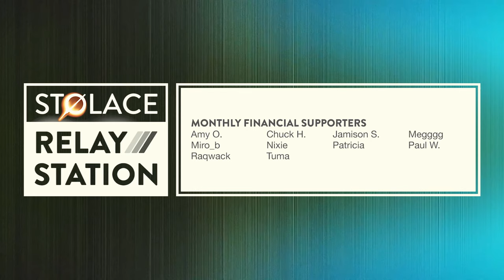Italian ambient & neoclassical music | global ambient music feat. Morning Haze & Ceramic [ep. 4.02]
The STOLACE | RELAY STATION feat. Morning Haze & Ceramic
Theme: Italian ambient and neoclassical music
Episode 4.02  //  Nov. 12, 2023

In this episode of The STOLACE | RELAY STATION, make sure your passport is up to date — we are taking a collective field trip to the picturesque landscape of Italy, where we're going to showcase some fantastic Italian ambient and neoclassical works.  My featured Italian artist on the program is Morning Haze with a fantastic track from their latest album "Ominous Ascent" .  We're also featuring a new album release from Ceramic later on in the program that I think you're going to enjoy. Plus the music of Entheogenic Sound Explorers, PCM, Andrea Bacci, shedir, Sacrobosco, Roe, and ILUITEQ.

Tune in for the video premiere at stolace.com, Sunday Nov. 12 at 8pm CST / 0200 UTC.

All artists and their music appear on this program with written permission.

The STOLACE RELAY STATION is a weekly ambient music radio program produced by Michael Tangen and features ambient, atmospheric, and neoclassical music from independent and signed artists from around the world.

[0:01:29] “Re-turn” by Entheogenic Sound Explorers from “Path to Myth”
[0:08:44] “R.E.M. Phase” by PCM from “Dreamland”
[0:12:20] Promo: support
[0:12:38] “Nostalgia” by Andrea Bacci from “Mystic”
[0:17:11] Featured artist segment: Morning Haze
[0:18:12] “Another Truth” by Morning Haze from “Ominous Ascent”
[0:21:11] “Deer Fluent In The Wind (Feat. Guido Tabone)” by shedir from “Before The Last Light is Blown”
[0:27:07] “Faint” by Sacrobosco from “IVXVI”
[0:34:11] “Vostok 89606” by Roe from “Et Cetera”
[0:39:35] Featured album: "Now That You're Here" by Ceramic
[0:40:49] “We're Not Lost” by Ceramic from “Now That You're Here”
[0:45:59] “Don't Runaway” by ILUITEQ from “Reflections Revisited”
[0:51:25] Promo: mailing list
[0:51:44] “Mon La Hire” by Stolace from “Relay Station // Artemis, Vol 2”
[0:57:57] Closing credits